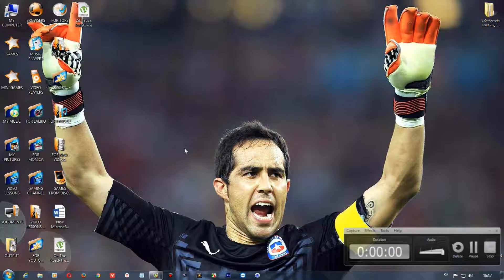როგორ შევცვალო ფონი Youtube-ზე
ამ ვიდეო გაკვეთილით მე მინდა გასწავლოთ თუ როგორ შეიძლება ძალიან მარტივად ახალ დიზაინზე შავი და თეთრი ფონის გადაცვლა